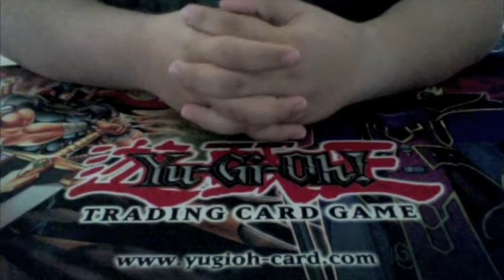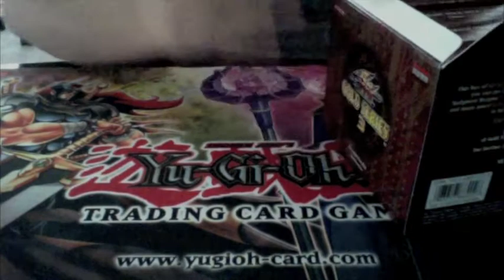TeamUnholyTriforce 200 sub specia!!!!l Gold Series 3 Box opening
hey guys this is Jp with a Box opening for you guys, i open a gold series 3 box with EPIC PULLS

ps DON'T SPOIL THE SURPRISE